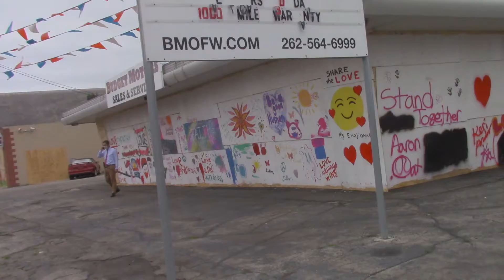armored vehicles on street , Kenosha Wisconsin awaiting Trumps arrival